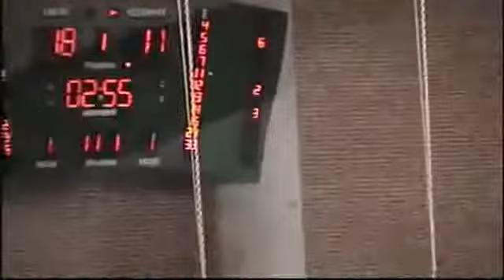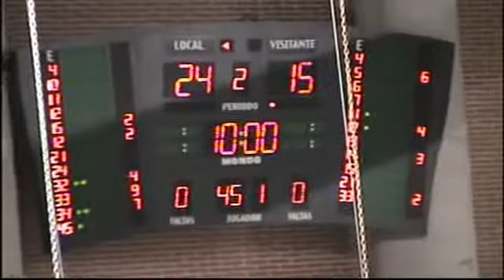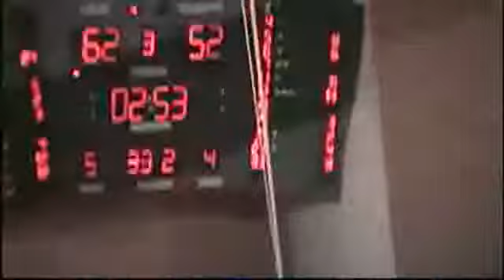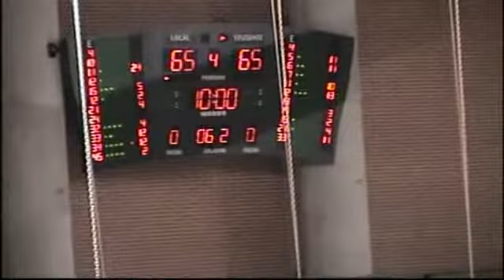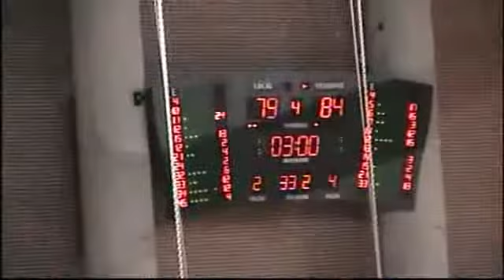ADECCO ORO JORNADA5 COCINAS.COM,81 VS 94 C. OURENSE BALONCESTO SAD